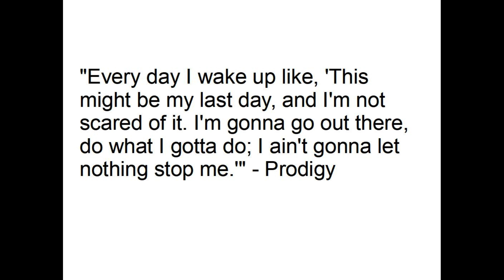Hip Hop Quote #44 - 50th Anniversary of Hip Hop [August 11, 2023]